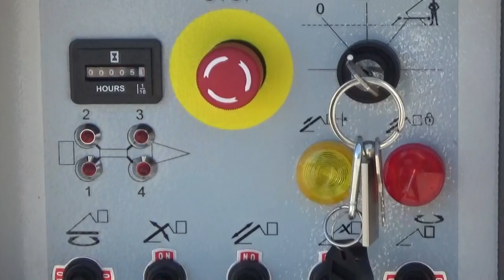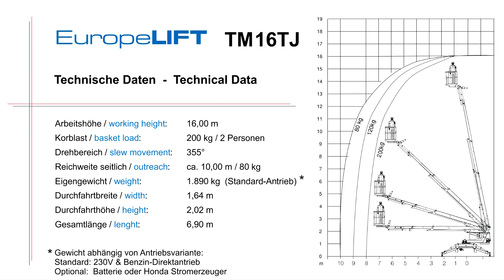Europelift TM16TJ Anhänger-Arbeitsbühne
Der Europelift TM16TJ ist der große Bruder des TM15TJ und bietet einen guten Meter mehr Arbeitshöhe.
Der TM16TJ ist leicht und wendig. Mit dem beweglichem Winkelarm und dem drehbare Korb wird das präzise Ansteuern von Einsatzorten ermöglicht.

In dieser Anhänger-Bühnen Klasse ist der Korbarm der Europelift TJ Serie ein Alleinstellungsmerkmal auf dem Markt.
Auch bei diesem Modell kommt das bewährte Baukastensystem zur Anwendung, die einfache Bedienung sowie das gute Preis-Leistungs-Verhältnis sind typisch Europelift.

Ausstattung:
Proportionalsteuerung
Antrieb Netz 230V & Benzin-Direktantrieb
Korbarm beweglich 85°
Arbeitskorb drehbar 2 x 45°
Steckdose 230 V im Arbeitskorb
Hydraulische Abstützung
Rangierantrieb hydraulisch
Unterlegplatten 40 x 40 x 2,7 cm mit Halterung

Sonderausstattung:
Batterieantrieb 24 V
Benzin-Stromerzeuger
Sonderlackierung
Automatische Abstützung

Infos zum Produkt und Angebot:
Rothlehner Arbeitsbühnen GmbH